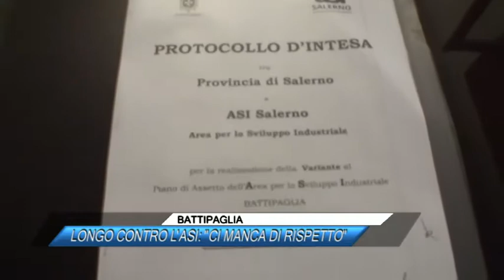BATTIPAGLIA, LONGO CONTRO L'ASI, CI MANCA DI RISPETTO